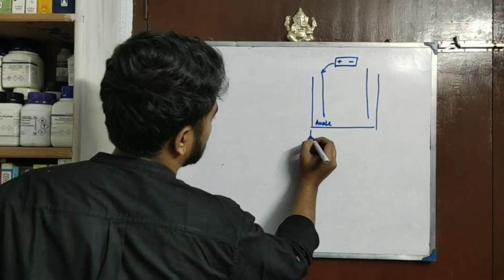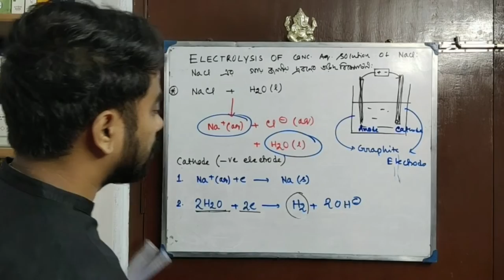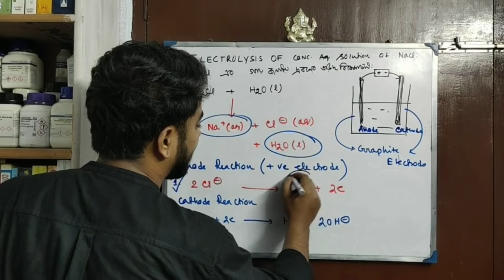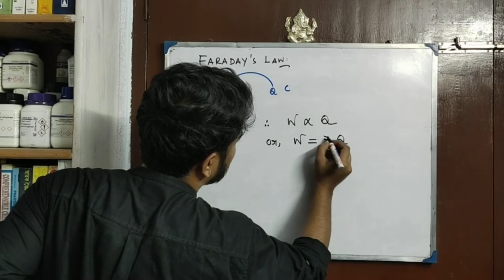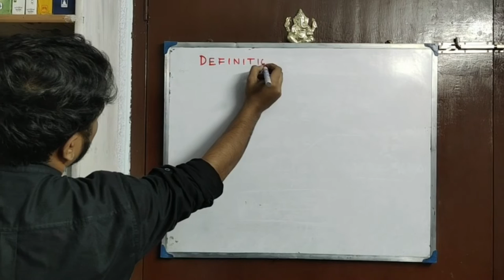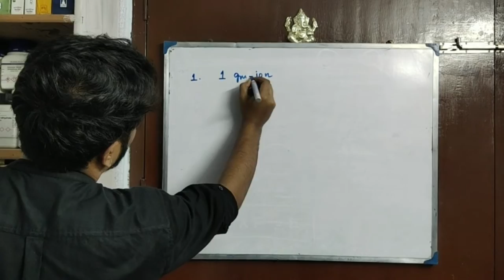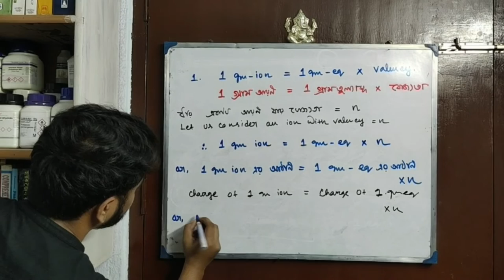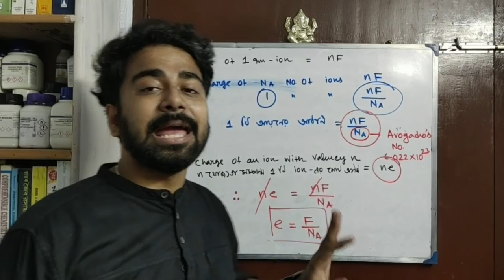Electrochemistry Part 7 || Faraday's Law || e=F/N